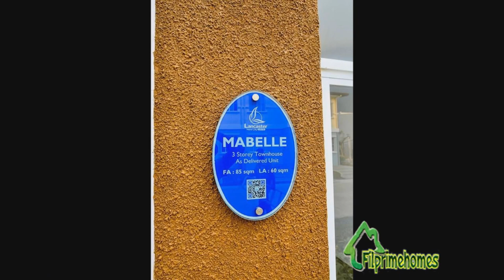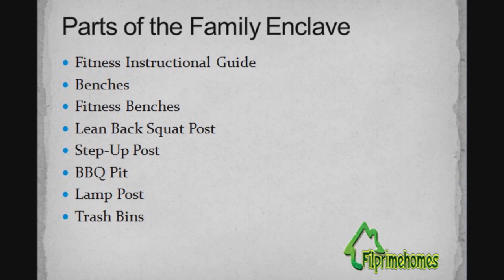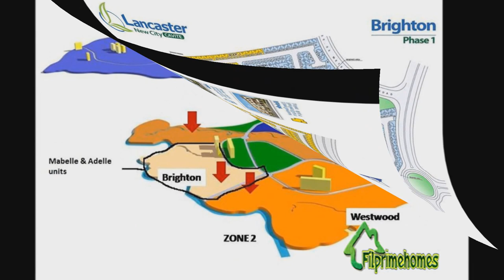Mabelle - (Turned Over Unit) Lancaster New City Cavitehomes | filprimehomes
Mabelle Townhouse in Lancaster Estates My three-storey Home -- A townhouse with all the PRACTICAL space. A modern and practical Filipino family loves the functionality of their home. It must have all the features and space their growing family needs: ample bedrooms for the children and a family area or playroom for family recreations.

* House Type : TownHouse Three (3)-storey
* Floor Area: 85 sq. m.
* Lot Area: 60 sq. m.
* Four (4) Bedrooms with Partition
* Three (3) Toilet and Bath
* Balcony
* Living Area
* Dining Area
* Kitchen
* Balcony
* HOUSE FINISHES
* Combination of painted sand blast and plain cement finishes with tile accents for exterior walls
* Tiled ceramic flooring for the ground and plain cement floorings for the second and third floors

Bank FInancing (Sample Computation):
Selling Price = Php 1,900,000
Reservation = Php 20,000
Down Payment = Php 236,500
Payable in 15mos = Php 15,766
Monthly Amortization:
20 yrs = Php 15,018
15 yrs = Php 17,158
10 yrs = Php 21,784
05 yrs = Php 36,406

Call:
Filprimehomes
REBL No. 0020499
Cell Nos:
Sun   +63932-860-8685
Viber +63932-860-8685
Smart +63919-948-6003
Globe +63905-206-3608